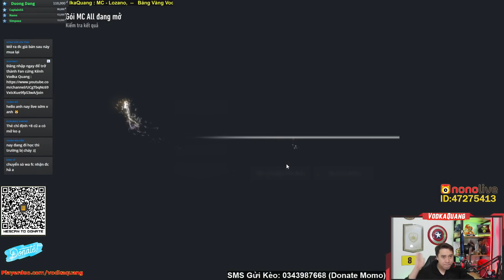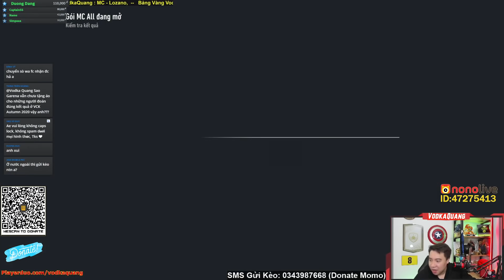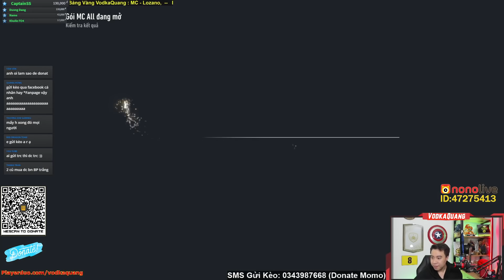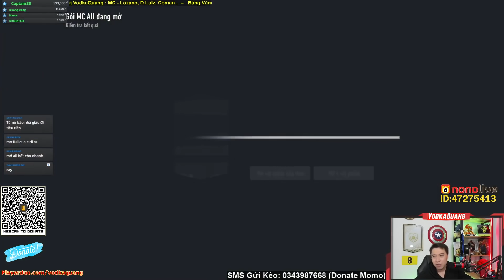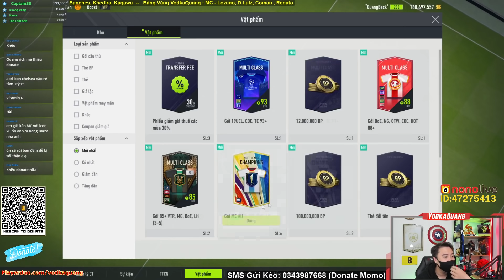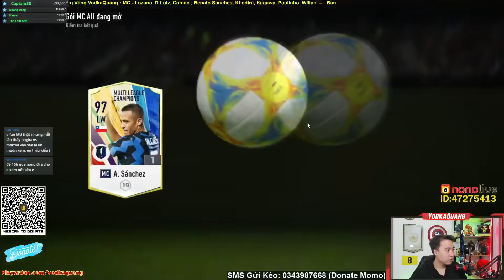Vodka M.U | Lần đầu mở thẻ mới MC "Multi League Champions" từ sự kiện chuyển sò FIFA 4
Lịch Stream hằng ngày:
20h - 21h30 Youtube
21h30 - 0h Nono Live ID 47275413

Màn : HKC 27" 144hz
Mouse : Logitech G403
Keyboard : Fuhlen Destroyer